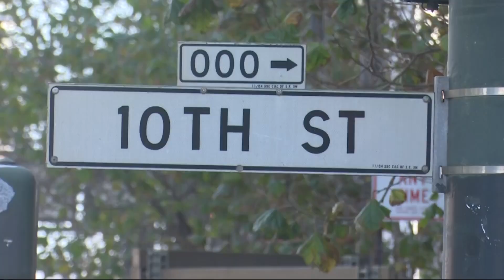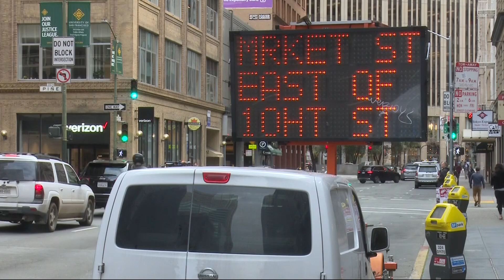San Francisco to Prohibit Private Vehicles on Major Section of Market Street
Beginning Jan. 29, private vehicles will no longer be allowed to drive the busiest stretch of San Francisco's Market Street, from near Van Ness Ave all the way to the waterfront. Wilson Walker reports. (1-24-20)